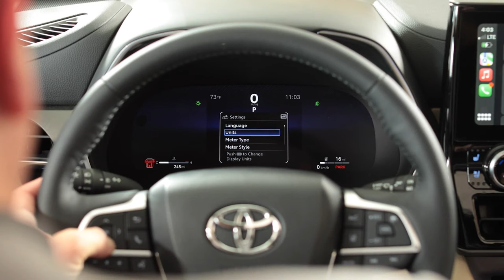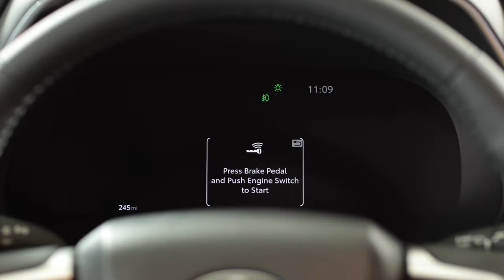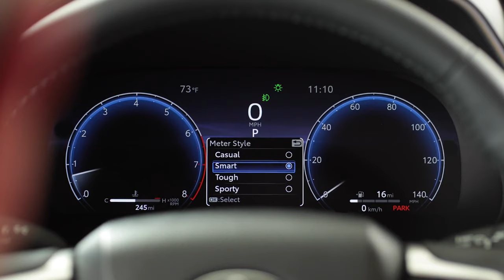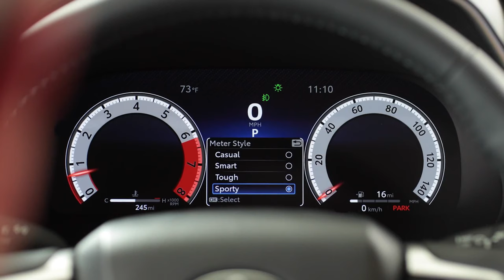2023 Toyota Highlander - Ceasuri de bord digitale (display digital)